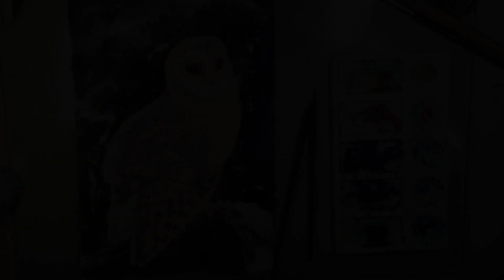Painting Barn Owl in Watercolor. In Memory of my Owl Velez...